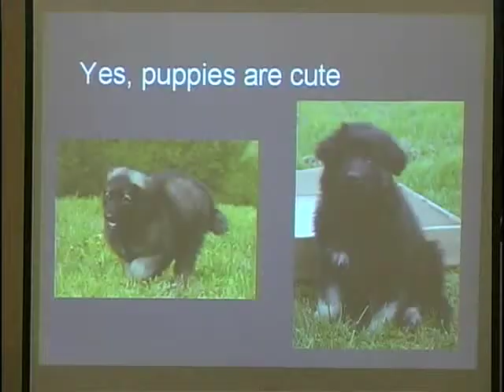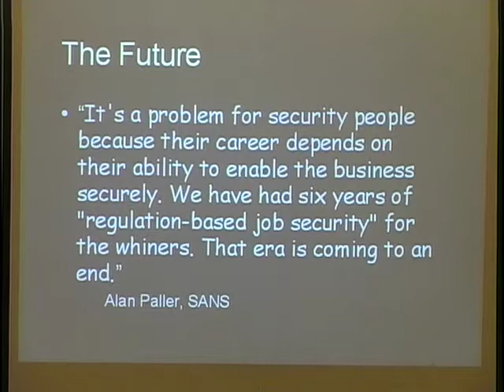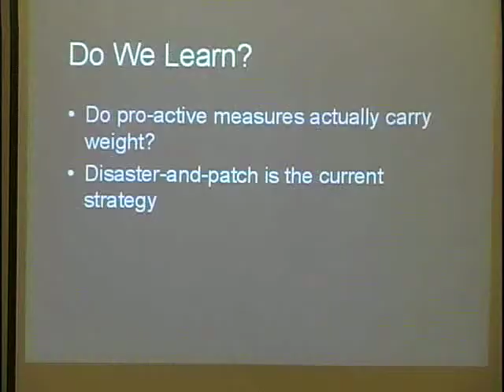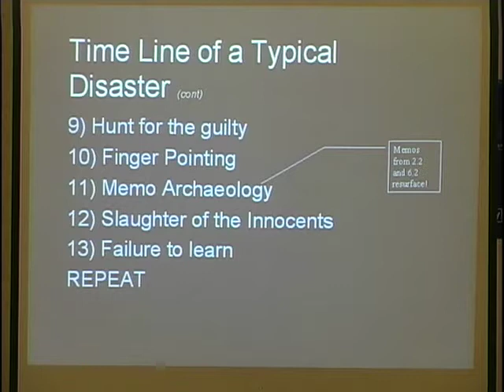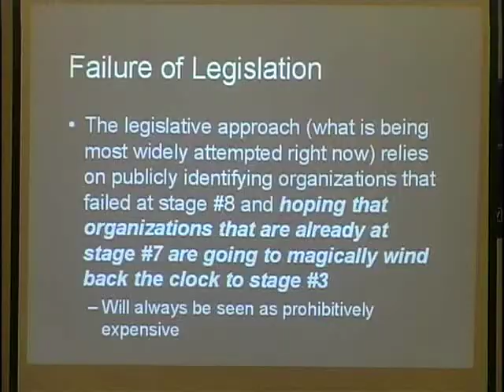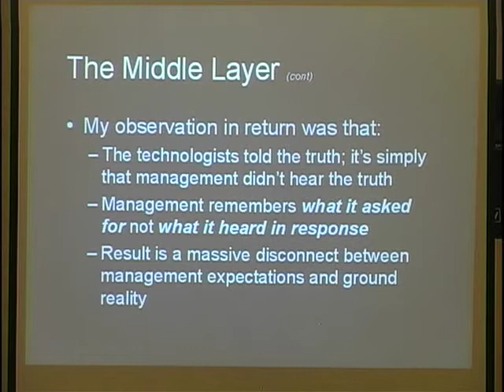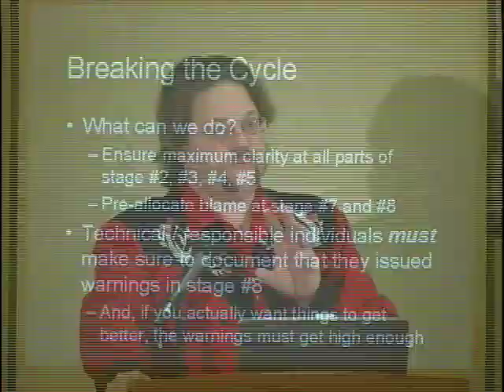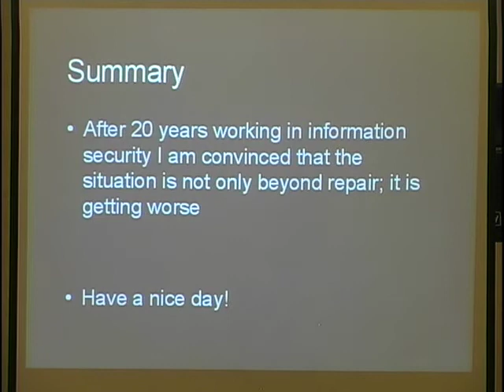SOURCE Boston 2009: Marcus Ranum Keynote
Speaker: Marcus Ranum, Tenable Network Security